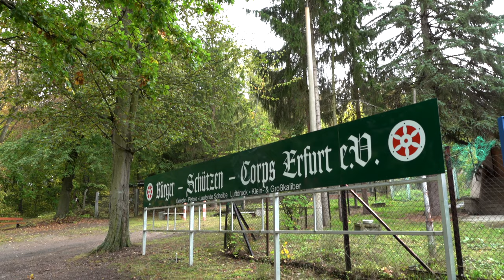Unternehmerportrait | Heiko Brückner | Rothmund GmbH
Heiko Brückner ist Gewinner des Pforzheimer WSP Wirtschaftspreises 2019 in der Kategorie "Marke und Image"